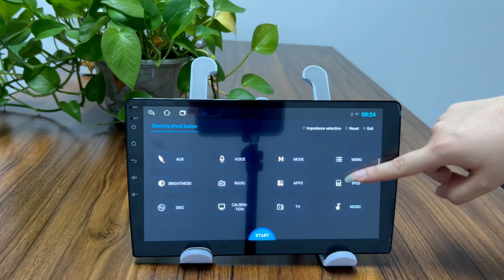KUNFINE 9 inch/10 inch Universal Android Car Stereo GPS Navigation Radio